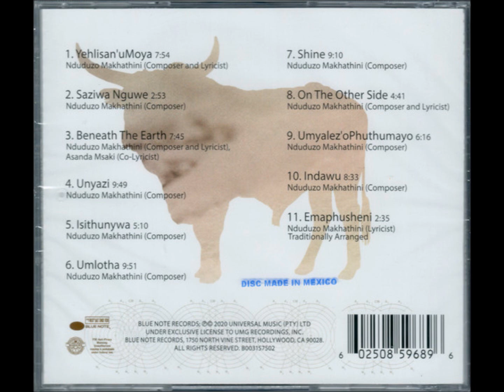SCFB 155: Full Zoom Interview with Jazz Musician Nduduzo Makhathini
Nduduzo Makhathini has a new recording called, "Modes of Communication:  Letters from the Underworlds" and the reviews are "5 Star".  "SOMETHING came from Baltimore" Host Tom Gouker recorded a Zoom interview with Nduduzo on Monday 7/27/2020 to chat about the record for the podcast. We went off the rails and chatted about Spirituality, Healing, "Black Panther", Mediation, Zulu Nation, and Surviving the Covig-19 Pandemic instead.

We enjoyed the conversation so much that we wanted to share it with you.  The "SOMETHING came from Baltimore" edit will be released soon.

 Buy Nduduzo Makhathini's "Modes of Communication:  Letters from the Underworld"